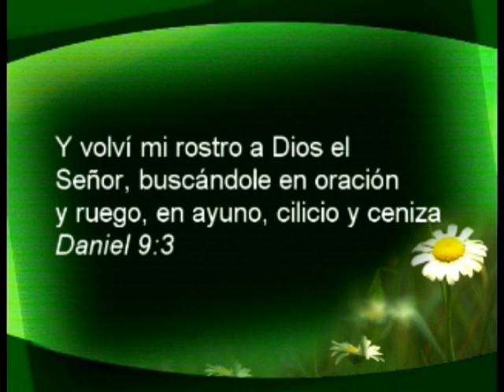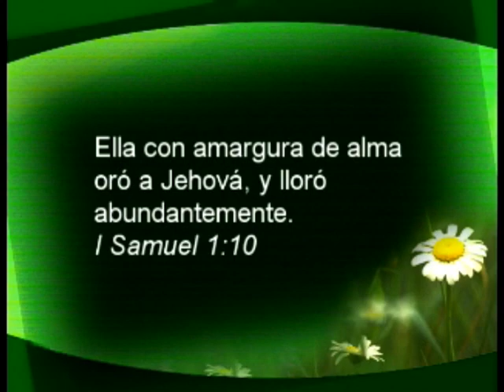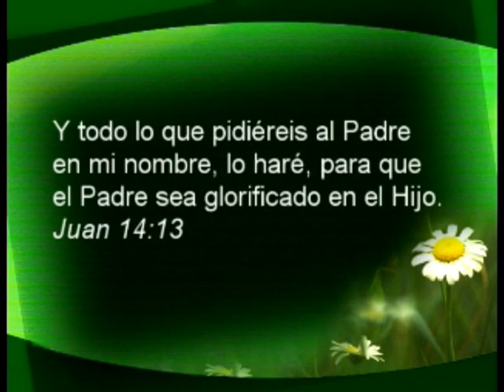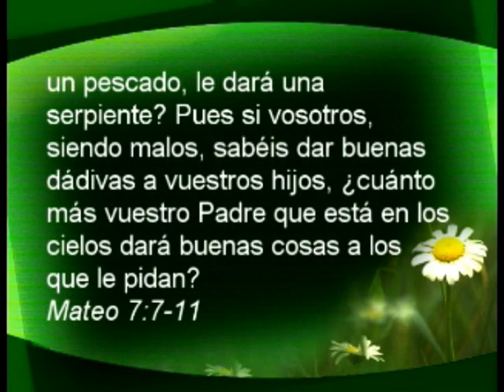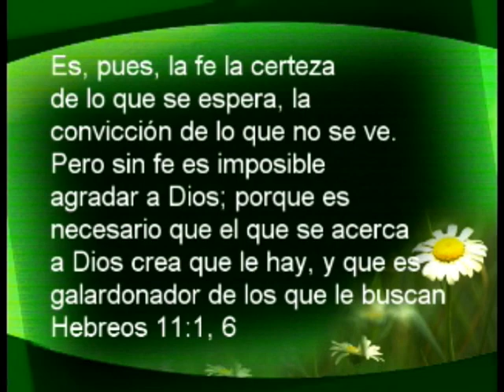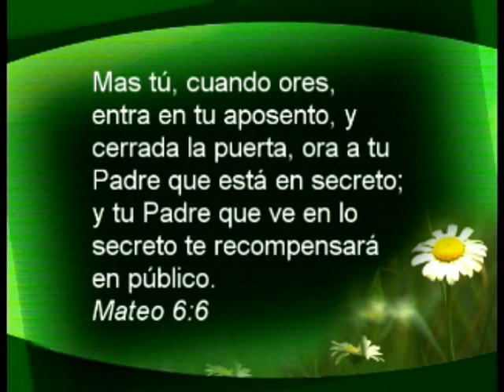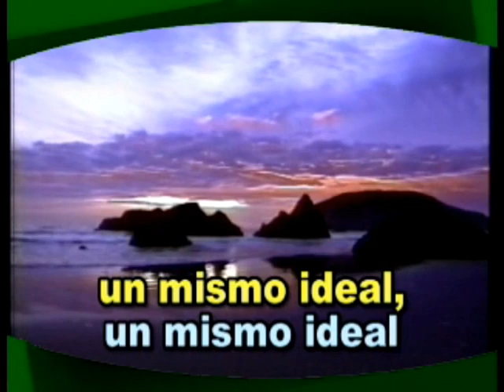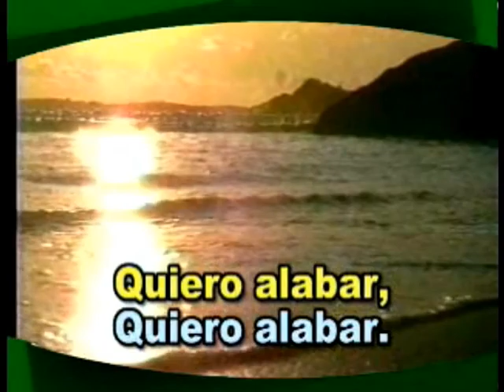"Como hablar con Dios" 3 - Pr Alejandro Bullon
Serie de Estudios Biblicos "La Fe de Jesus"
Pr Alejandro Bullon